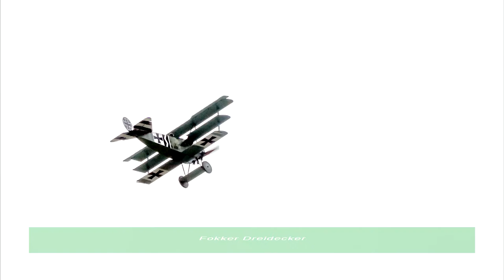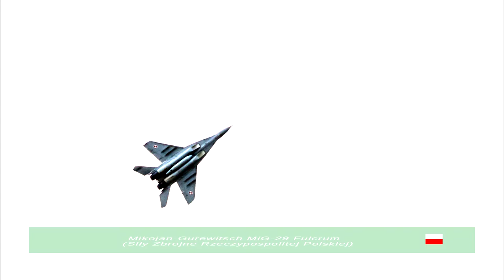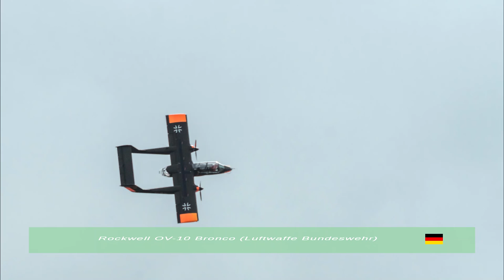Danish Air Show 2016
Flyvestation Skrydstrup
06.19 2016